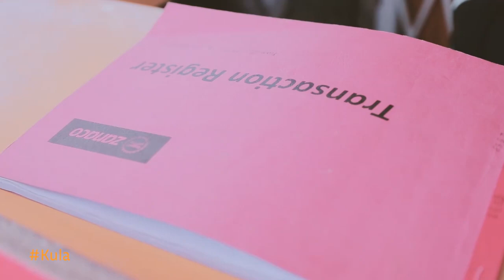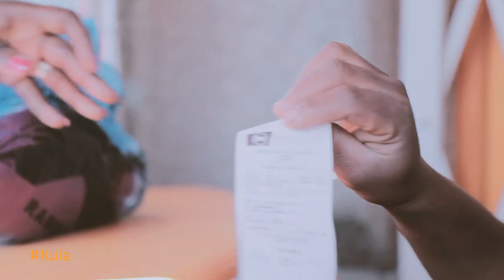Melody Kandela Mwenda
Greatness is not an overnight victory. You have to work hard at it, everyday, gathering up small wins until you get to where you want to be.